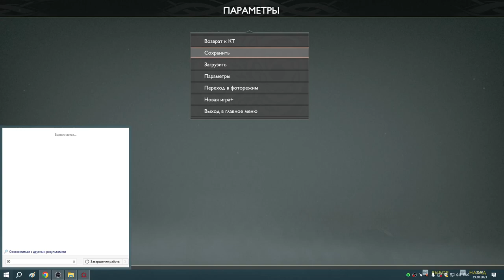18 Магни и Моди